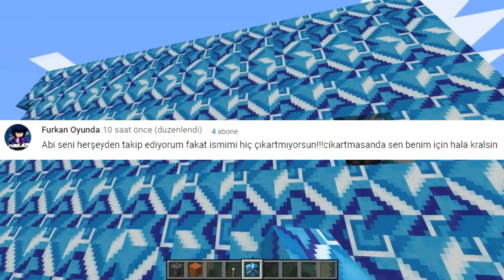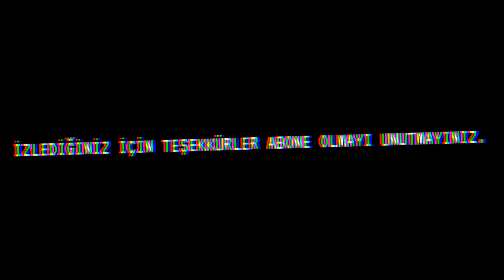ABONECRAFT BÖLÜM#10-Lucky Block Odası Ve Süpriz Konukla Takılmacaaa!!!😂😂